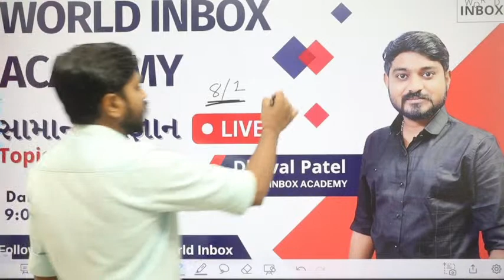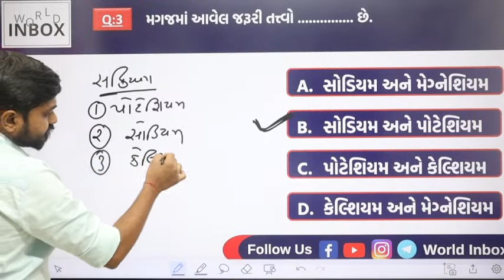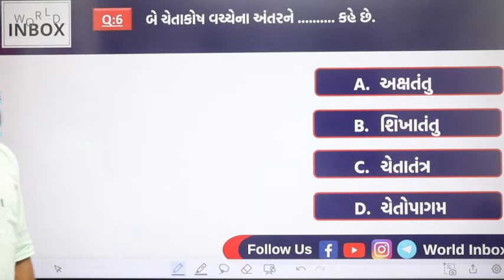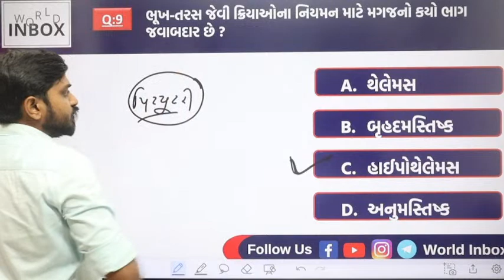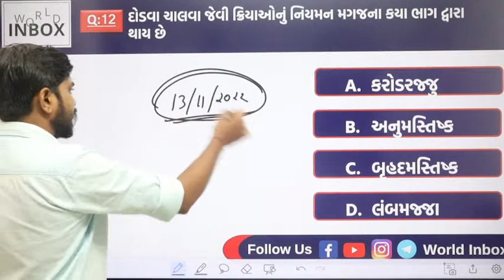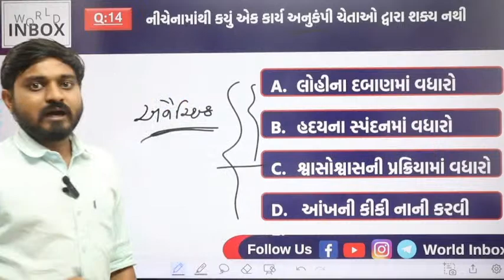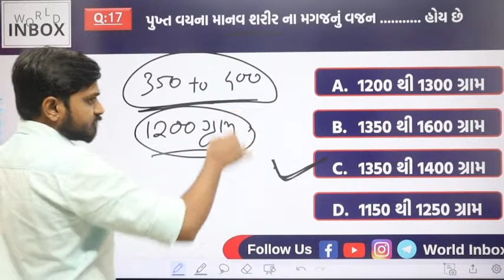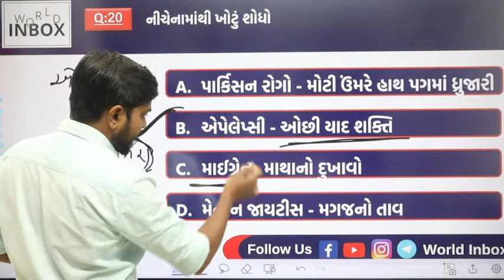General Science Live Lecture by Dhavalsir World inbox